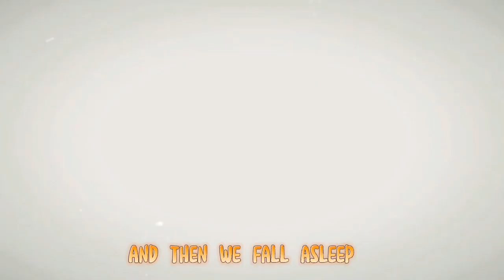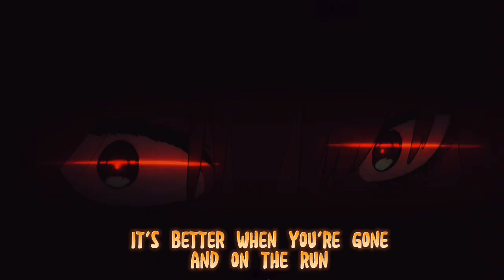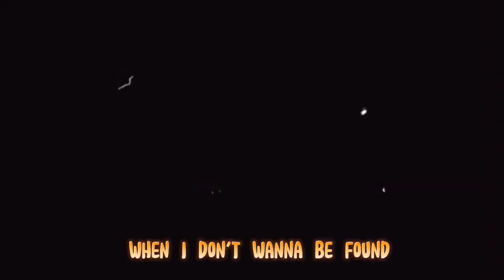ANDY LAND- ENJOY THE RIDE (prod. grayskies) [AMV]